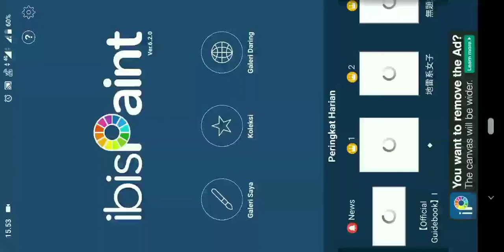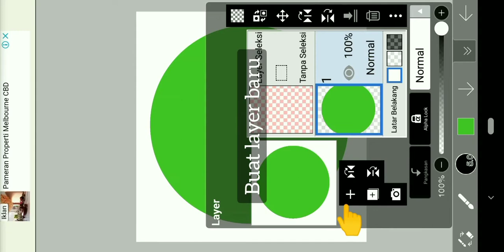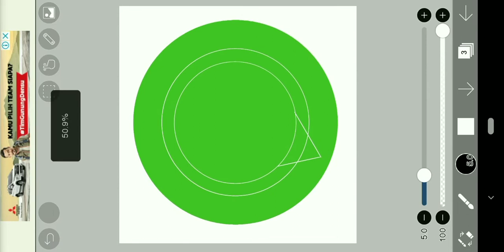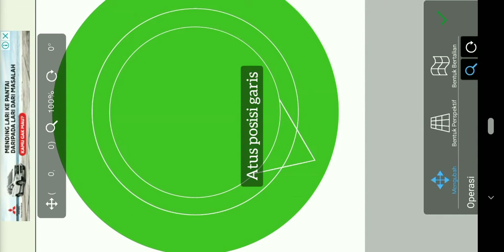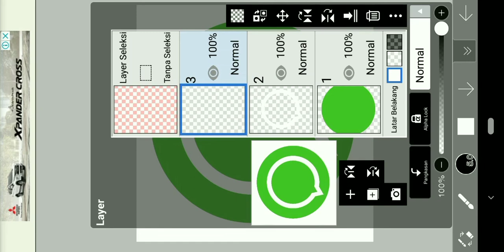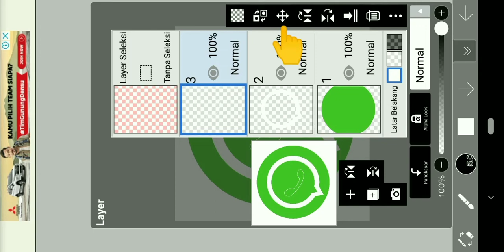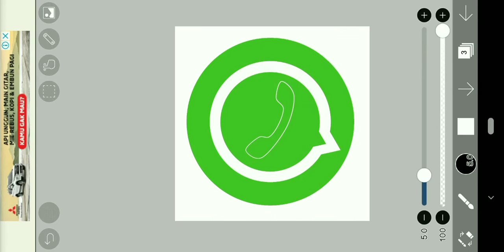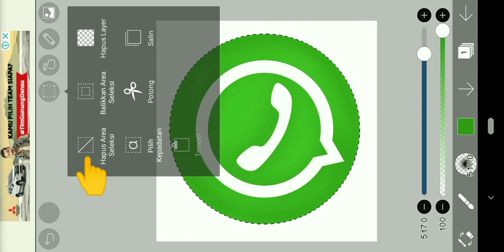Tutorial Ibis Paint X Menggambar Logo WhatsApp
Bagi kalian yang hobi menggambar, membuat desain spanduk, piagam, poster, sertifikat, logo, ilustrasi, wallpaper, skecth, komik dan karya visual lainnya, sekarang kalian bisa menggunakan hp / handphone /smartphone tanpa perlu harus membeli perangkat mahal seperti pc atau drawing tablet. Kalian bisa menggunakan aplikasi menggambar yang ada di playstore atau appstore. Salah satu aplikasi yang paling mudah digunakan dan fiturnya lengkap serta gratis adalah aplikasi Ibis Paint X.

Video ini berisi tentang tutorial cara menggambar di hp / handphone / smartphone menggunakan aplikasi Ibis Paint X. Menggambar menggunakan aplikasi ini sangat mudah dan tidak sulit untuk dipelajari. Kalian bisa menggambar apa saja di hp / handphone / smartphone kalian menggunakan aplikasi Ibis Paint X dan semua fiturnya gratis.

Cara Menggambar Logo Whatsapp di HP / handphone / Smartphone Android dan IOS

Device: Asus Zenfone Max Pro M1
Aplikasi: Ibis Paint X
Screen Recorder: Az Screen Recorder
Video edit: Youcut